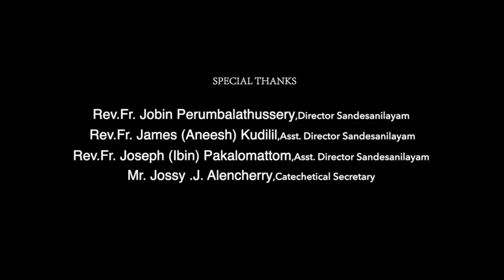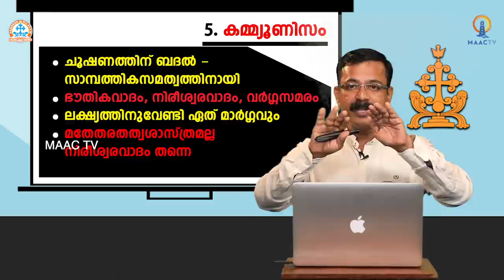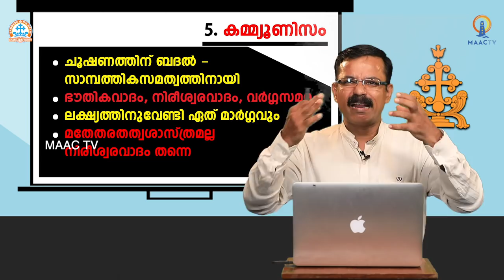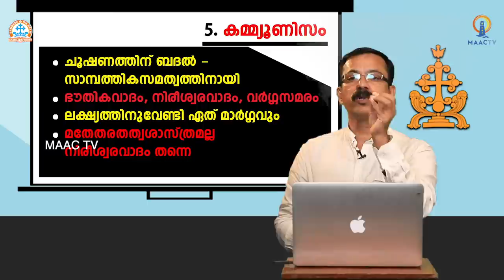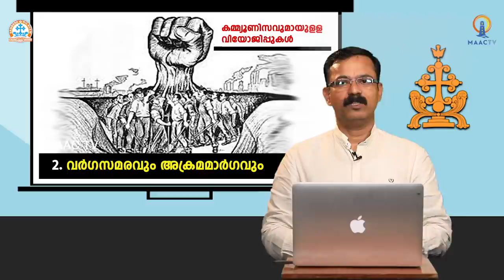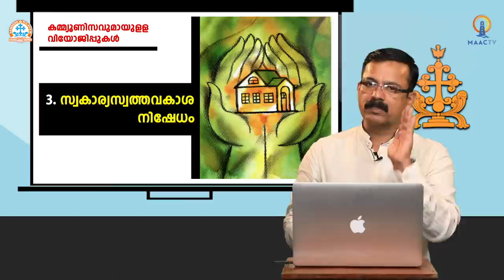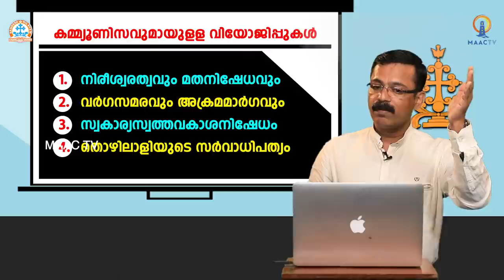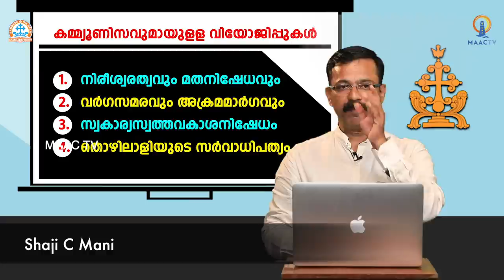CLASS 12 CH 2 - PART 2 || SANDESANILAYAM ONLINE CATECHETICAL || MAAC TV